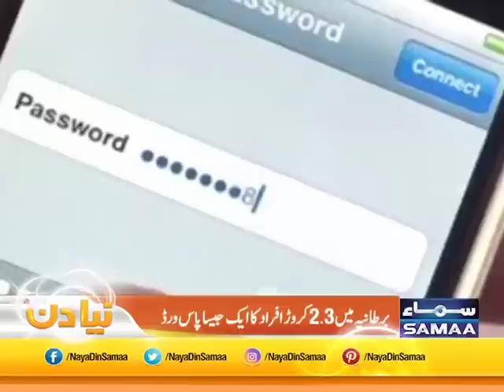Agar apka password asan hai to abhi tabdeel karein | SAMAA TV | 25 April 2019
اگر آپ کا پاسورڈ آسان ہے تو اِسے فوري بدل ليں